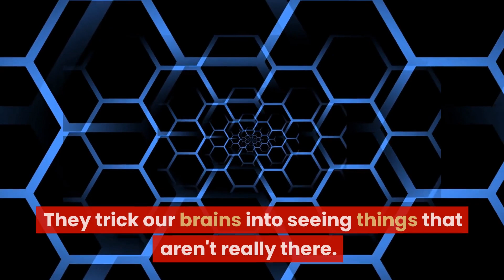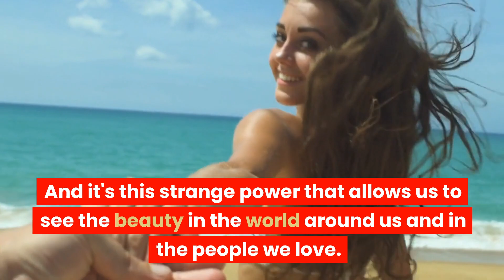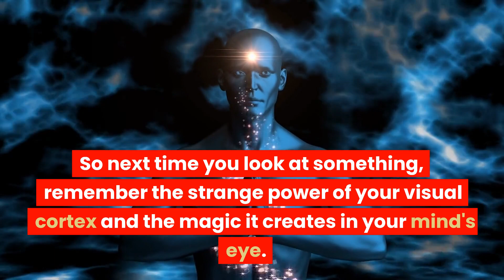Uncovering the Secrets of the Virtual Cortex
In this video, Uncovering the Secrets of the Virtual Cortex, we're going to explore the neuroscience behind comics. We'll look at the comic book industry and how it affects neuroscience, as well as the history and evolution of comics. We'll also explore the mysteries of the virtual cortex, and why they fascinate us so much.

Don't miss this video – it'll be fascinating and educational!
A virtual vortex refers to a digital or simulated representation of a natural phenomenon known as a vortex. A vortex is a swirling mass of fluid or gas that rotates around a central axis, forming a funnel-shaped or spiral structure.

In the context of virtual reality, a virtual vortex is a computer-generated visualization that mimics the motion and shape of a real-life vortex. These simulations can be created using various software tools and techniques, including computer graphics, mathematical modeling, and physics simulations.

Virtual vortexes can be used for a variety of purposes, including scientific research, education, and entertainment. For example, scientists may use virtual vortex simulations to study fluid dynamics and turbulence, while educators may use them to teach students about natural phenomena such as tornadoes or hurricanes. In the entertainment industry, virtual vortexes can be incorporated into video games, movies, and other media to create visually stunning and immersive experiences.

Overall, virtual vortexes are a fascinating and dynamic digital representation of a complex natural phenomenon that can be used for a range of purposes in various fields.